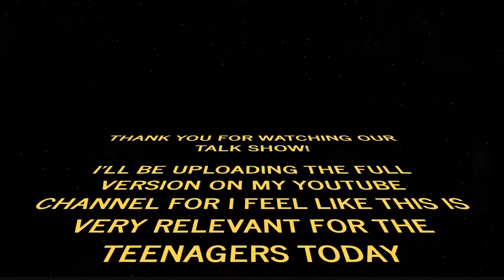GABO'S TALK SHOW EP 0: THE INFAMOUS BUMBLE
a very nice talk show in exchange for my dignity hahahha yes count me in